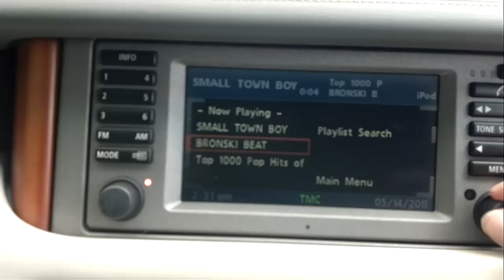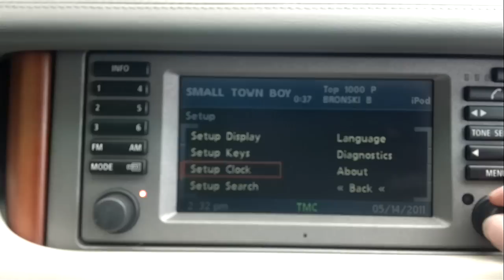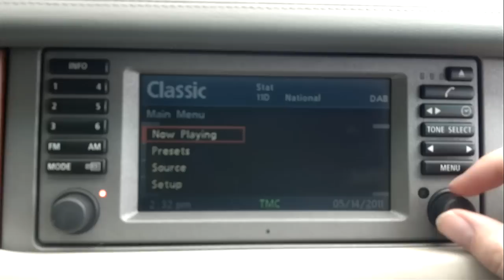Range Rover Intravee iPod & DAB Operation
2004 Range Rover with Logic7
Intravee II
TUA100-DAB
KCA-420i